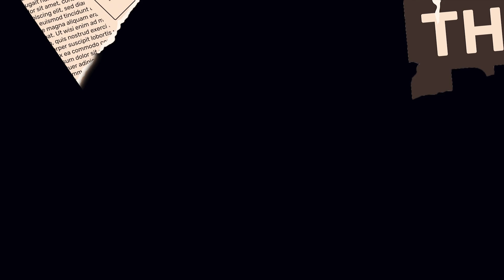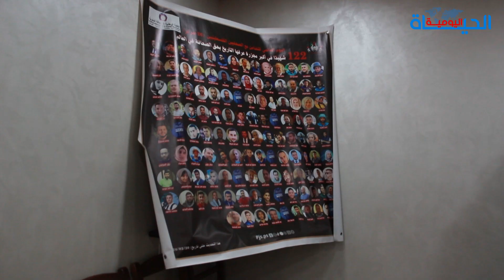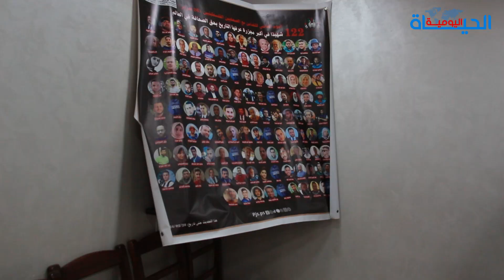في اليوم العالمي للمرأة.. صحفيات مغربيات يقفن تضامنا مع زميلاتهن الفلسطينيات